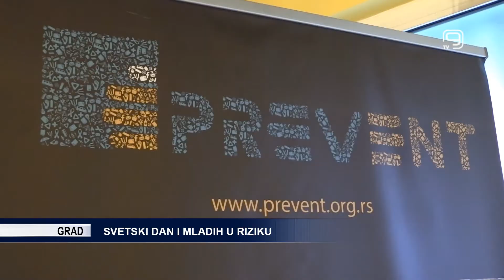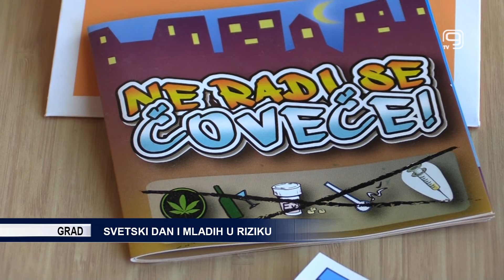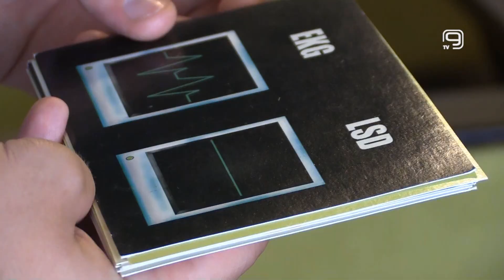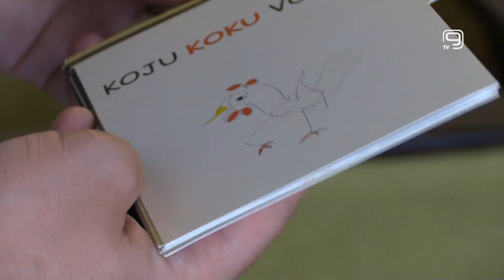TV KANAL 9, NOVI SAD: SVETSKI DAN I MLADIH U RIZIKU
Među udruženjima koja pružaju pomoć i podršku mladima je i novosadski "Prevent" u čijem su fokusu, za razliku od većine ostalih, marginalizovane grupe mladih koje su u povećanom riziku od polno prenosivih bolesti i bolesti zavinosti.